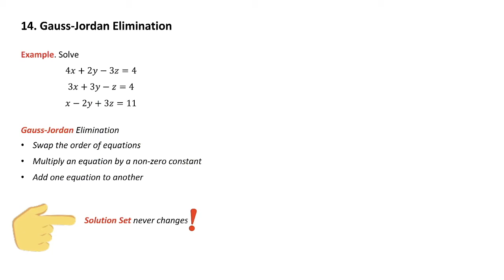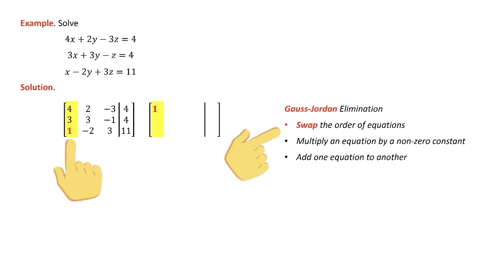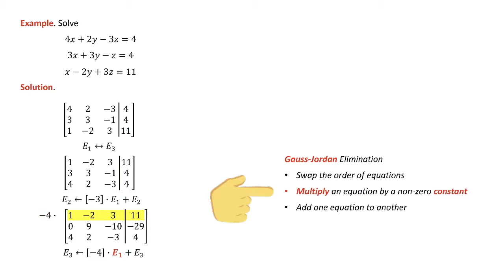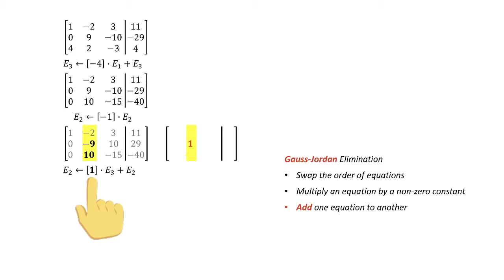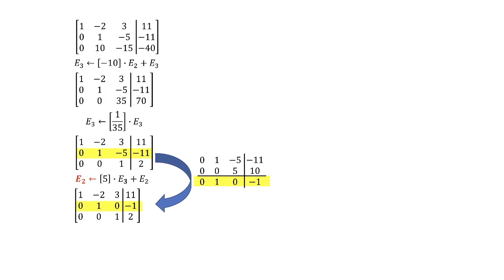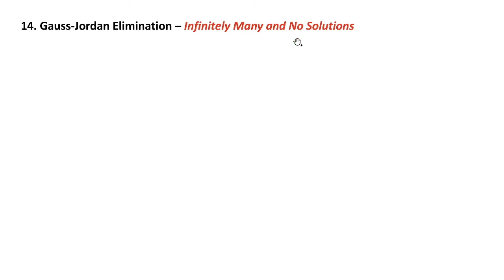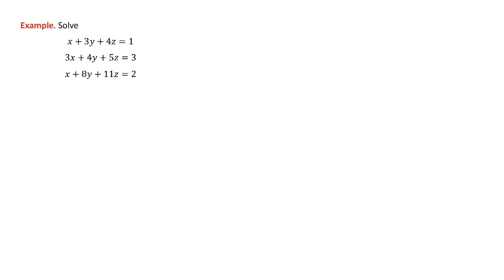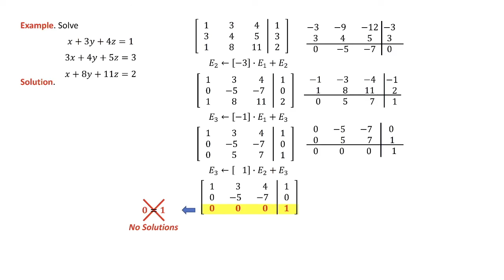14. Gauss Jordan Elimination - Part 2